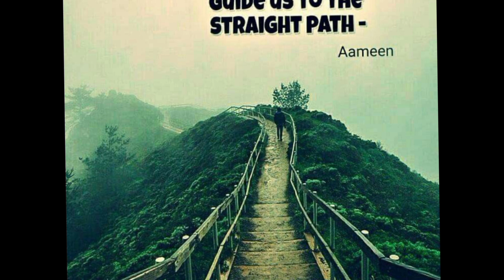Dua for Ummat e Muslima (self poetry)ytviralvideo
My own poetry prayers from my diary.
it's pray for Ummat e Muslima All over the world
May Allah pak united us and show us straight path
May Palestine,Kashmir Muslims get a free and peaceful state
Aameen